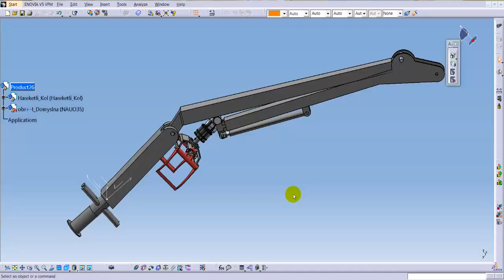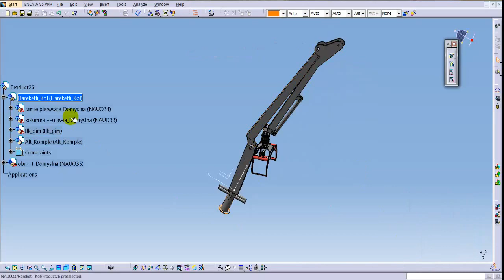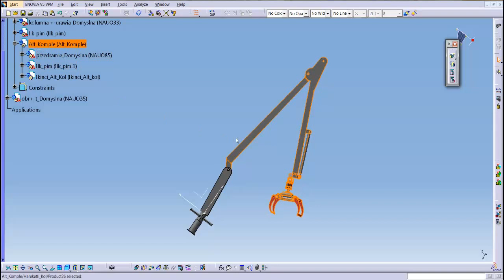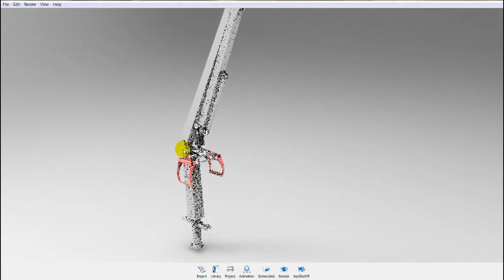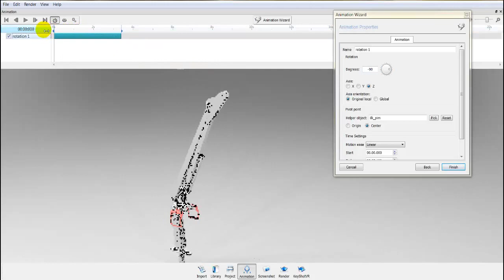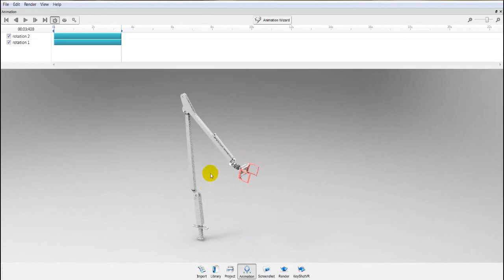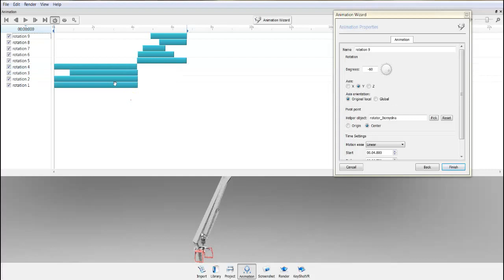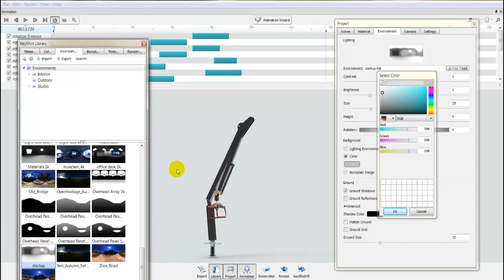How To Make Motion Animations of Catia Trailer Robot Arm 3D Models in Keyshot?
Catia 3d model's product tree has to be created suitable for animation movements.In other words, when designing product trees in catia animation movements have be take into consideraiton. And Catia model should be saved xml tesellation format.
3d model source: "Forest trailer with crane"  Jaroslaw Harasimik

TR Language:
Catia V5 ve Keyshot kullanarak traktör taşıyıcı ağaç toplama robot kolunun, nasıl render edileceği ve nasıl animasyon verileceği bu video da anlatılmıştır.